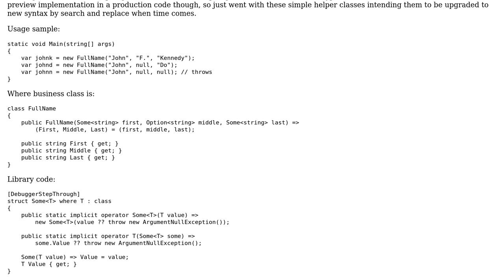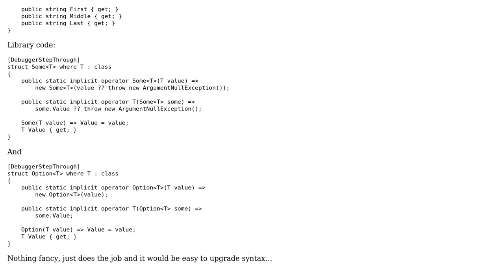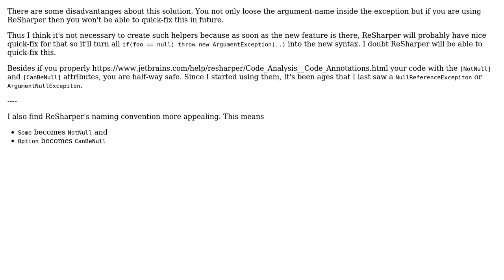Code Review: Getting ready for Nullable Reference Types